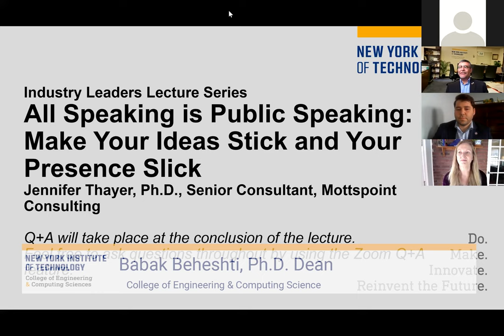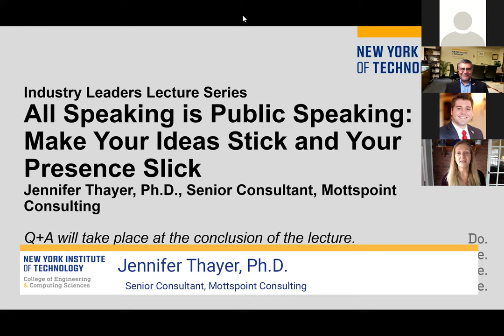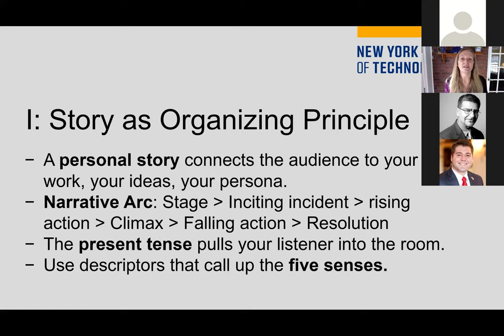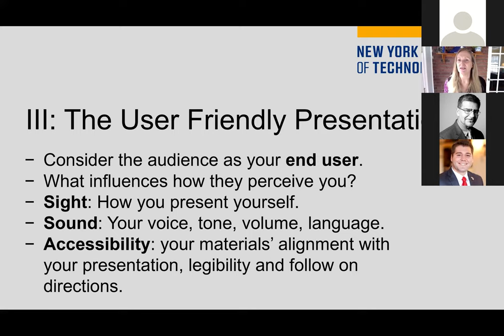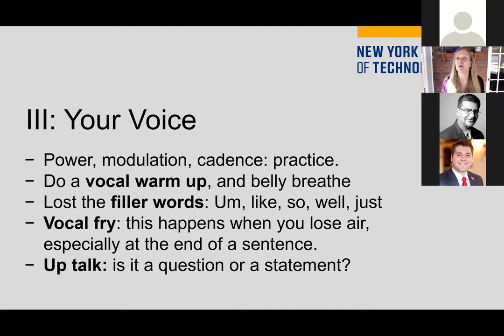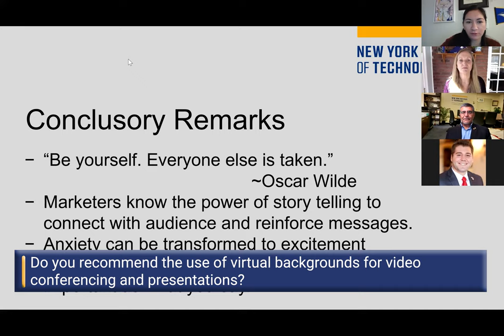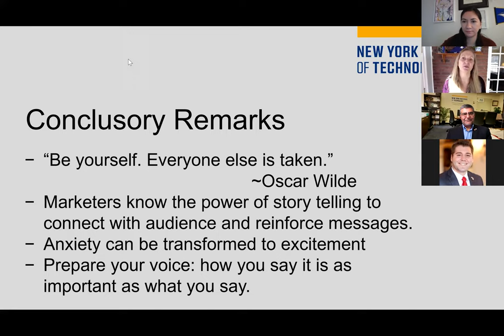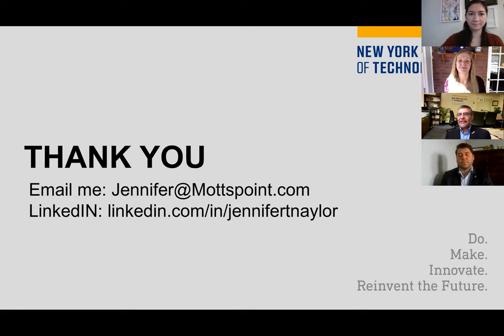All Speaking is Public Speaking: Make your ideas stick and your presence slick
Jennifer Thayer, Ph.D. Senior Consultant at Mottspoint Consulting

Video Editing by: Ying Shi Zhang